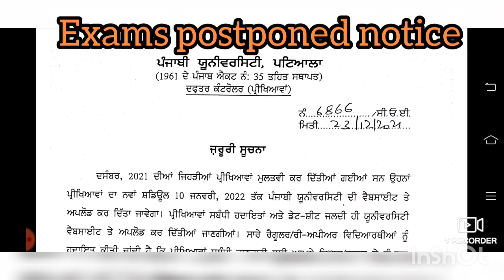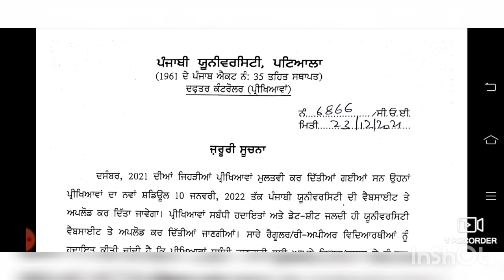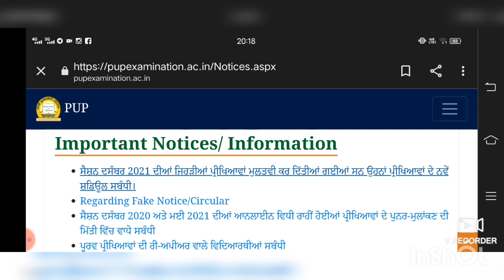exams postponed notice 21, Punjabi University Patiala, new updates...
# latest updates about Punjabi University Patiala #

# Official notice issued about Exams Postponed till further notice #

# all exams ug pg reappear regular students are postponed #

# new updates about PUP #

By Chander Prakash MSC BED PGDJMC editor of Channel partner 😊.

Keep watching the videos and get the update about admission 21 regularly..,.

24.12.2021